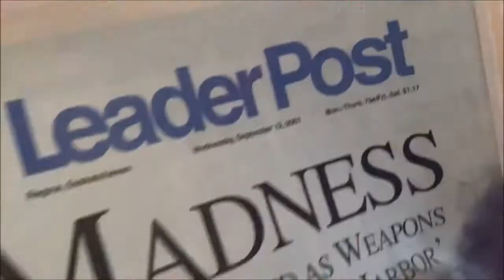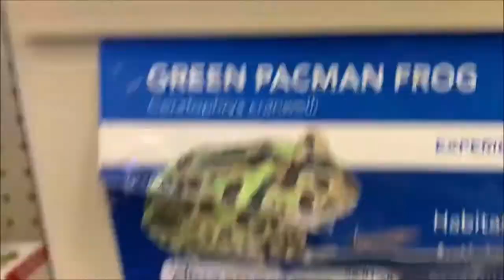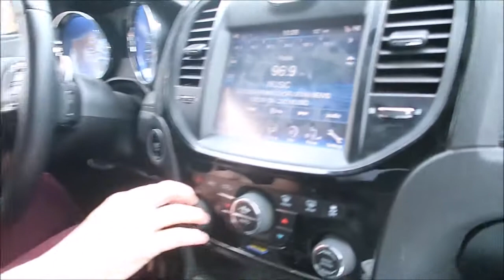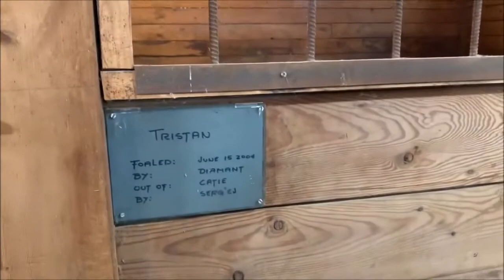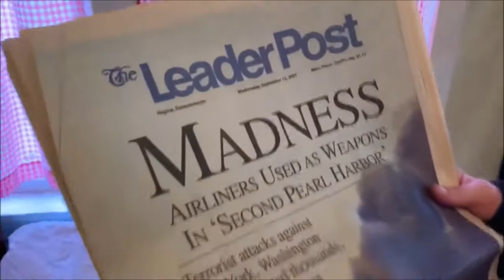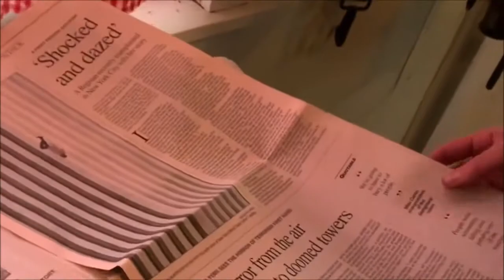THANKSGIVING (Socially Distanced) + HOMESTEAD MUSEUM 10-2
This video was October 6-12, 2020

We had thanksgiving at my uncle's farm. We all stayed outside and wore masks. We tour his new house, and toured Coral's little museum. I also had some people over to play cards, and theres some Basil updates.

Thank you for 143 sbscribers!

If possible, i want to film a longer video in Coral's little museum looking at some of the stuff closer, so i may do that!